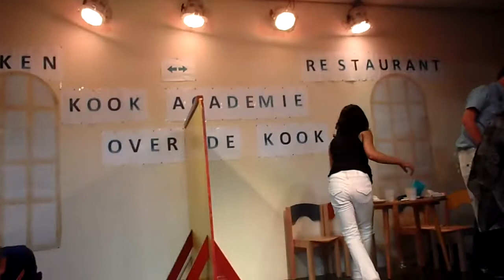Musical De Rank 6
Musical van groep 8 van schooljaar 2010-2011